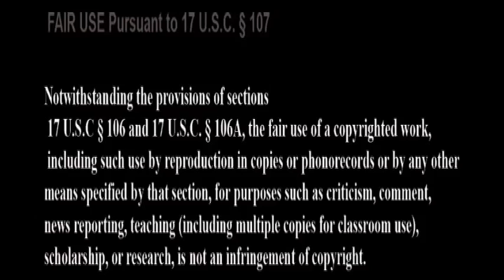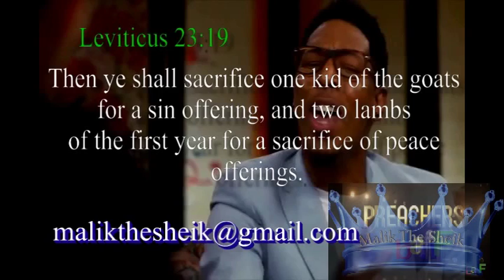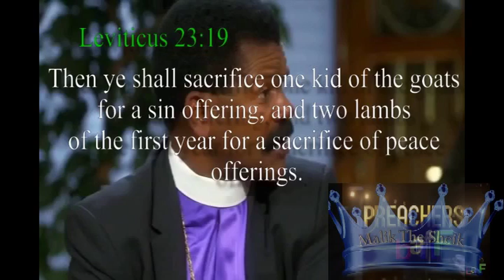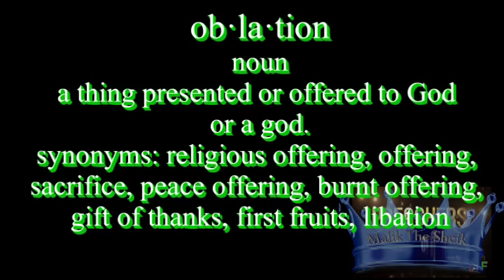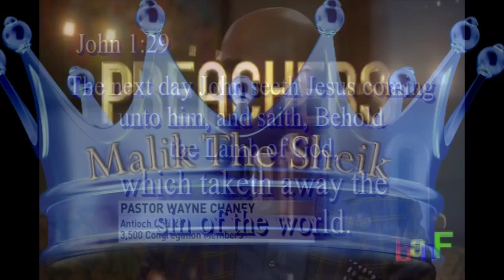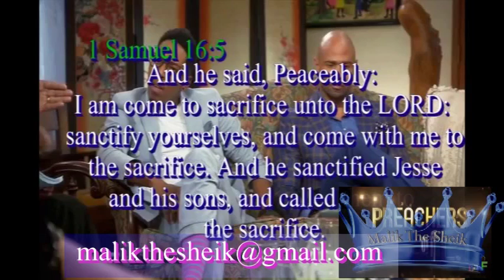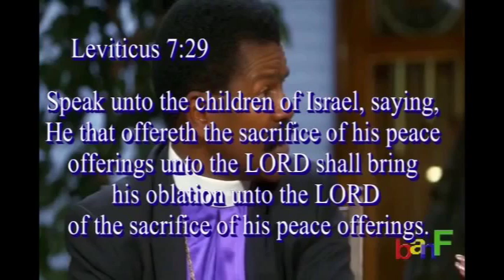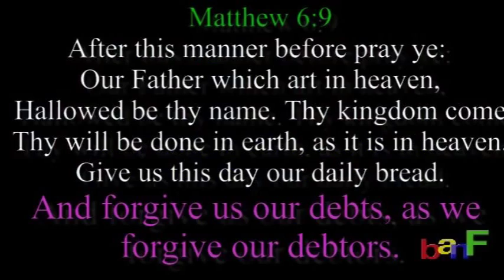Preacher's Doctrine Real or False? Part 2 of 4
When the law is violated by outlaws we must learn to find remedy within the law rather that law is man's or God's. We answer the question about who's law is really mentioned in the bible and what the bible is talking about; the answers may surprise you.